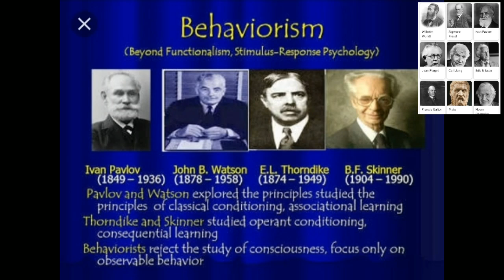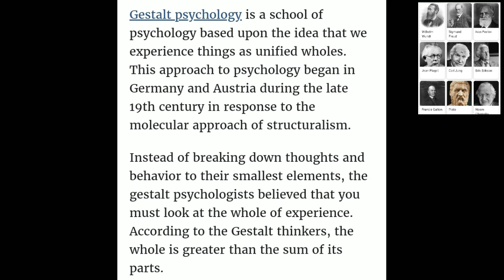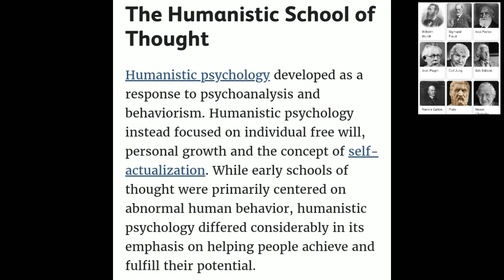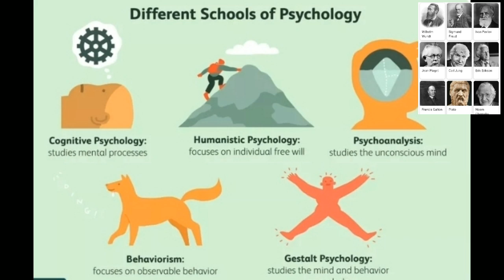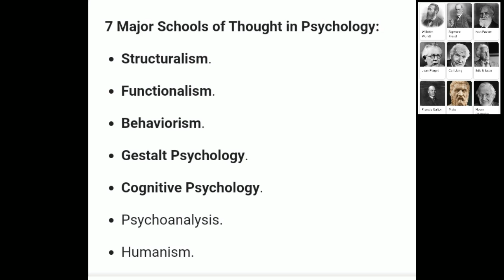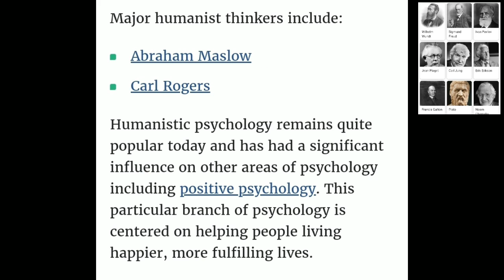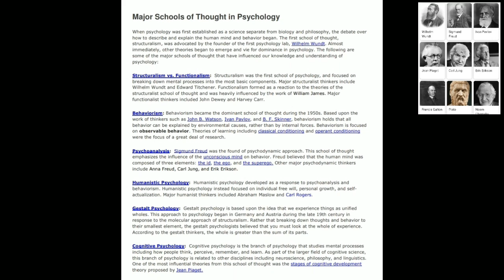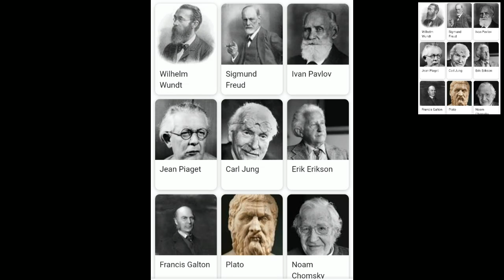KTET-സൈക്കോളജി-അറിയേണ്ടതെല്ലാം?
25-ടെലിവിഷൻദിനം

32-ഓടക്കുഴൽ അവാർഡ്